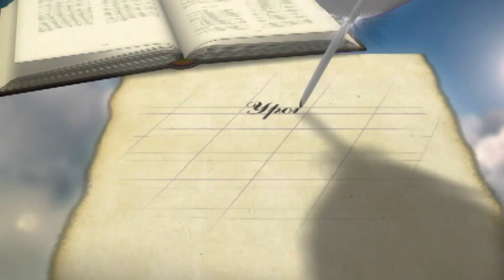Погребённые и Воскресшие | Уроки ЧистоПисания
Погребённые и Воскресшие, Уроки ЧистоПисания, Сергей Санников
Крещение, Водное крещение, Погружение